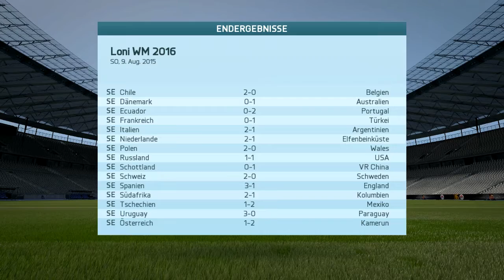Loni WM 2016 [1. Spieltag] - Deutschland vs. Brasilien [mit Niggls]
"Die Loni WM ist ein Teil des PC-Spiels FIFA 16, welche von NsvE97 und T. Loni erstmals ab dem 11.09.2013 ausgetragen wurde. An dem an die Fußball-Weltmeisterschaft angelehnten Turnier nehmen 32 Mannschaften teil, die zuerst eine Gruppenphase austragen müssen. Diese besteht aus 4 Gruppen à 8 Mannschaften, von denen die Gruppenersten bis -vierten in das Achtelfinale einziehen dürfen.
Kritiker äußerten, dass es sich hier doch um einen billigen WM-Abklatsch handle. Die Gründer dieses Turnieres antworteten darauf mit: "Die Loni WM ist wie die normale WM ... nur viel cooler!" - ein scheinbar unschlagbares Argument."